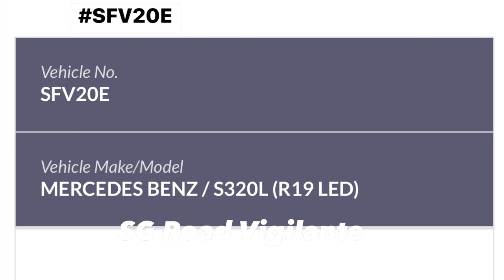22oct2022 CTE Exit SFV20E Mercedes S320L cutting across double white line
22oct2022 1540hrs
CTE Exit 8B towards PIE
SFV20E Mercedes S320L
cutting across double white line
quoted
Dangerously cut into lane last minute and cross double white line.